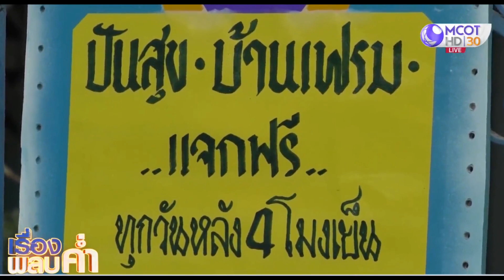สาวช่างปูนน้ำใจงาม แบ่งเงินค่าแรงซื้อของปันสุข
ช่างปูนปั้นมีน้ำใจแบ่งปันเงินค่าแรงวันละ 100-200 บาท ซื้อของกินตั้งโต๊ะปันสุข หน้าบ้านช่วยผู้ที่ได้รับผลกระทบจากโควิด-19